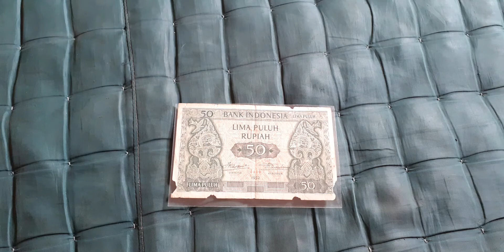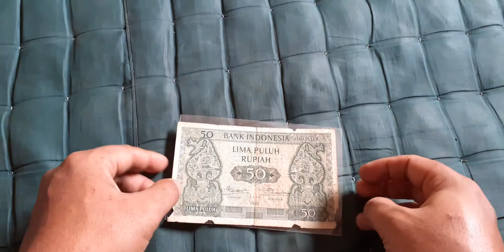uang lama seri budaya 50rupiah 😃😍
uang lama 50rupiah seri budaya
uang kuno uang lama